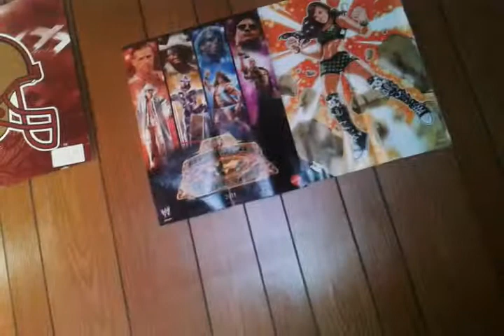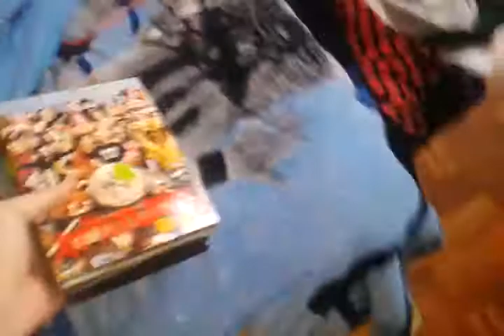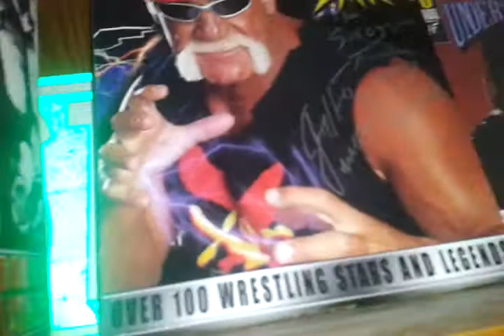update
my update on what my future will be